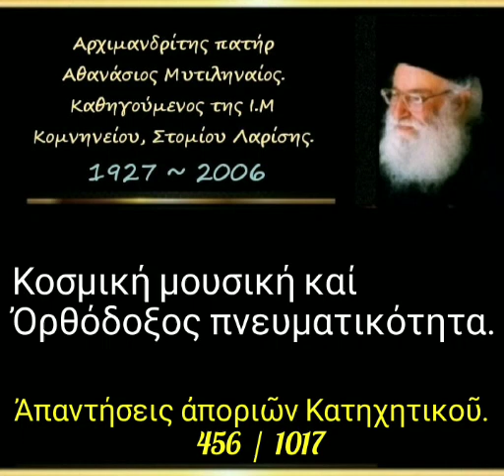Κοσμική μουσική καί Ὀρθόδοξος πνευματικότητα. Ἀπορία. 456/1017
► Ομιλία:🔹456

03-03-91

Κοσμική μουσική καί Ὀρθόδοξος πνευματικότητα.

8'